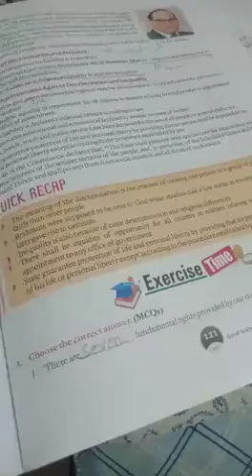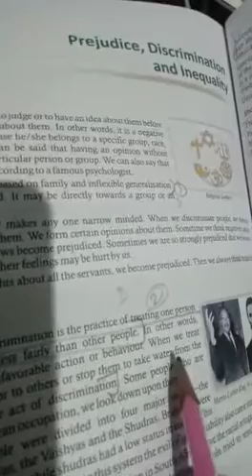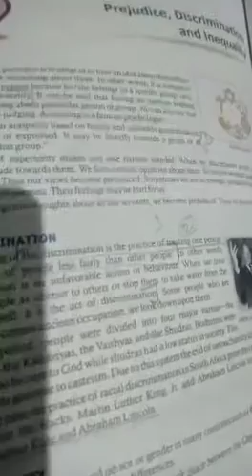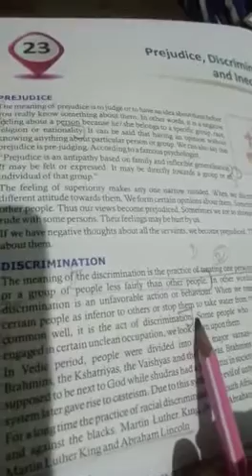Lecture_2_Class 6 ( Social Science Civics Chap-2 )